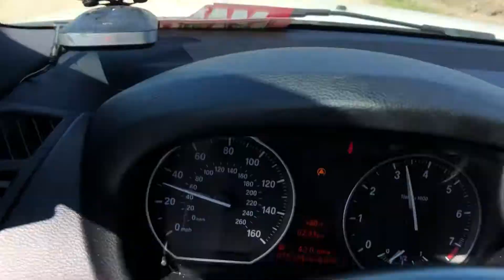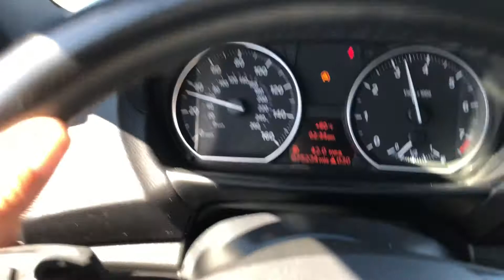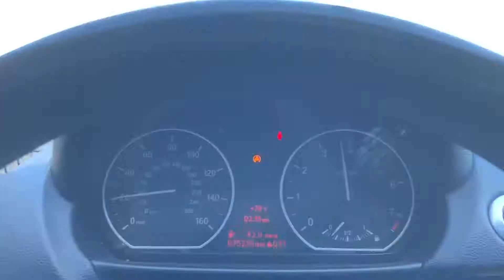Bmw 135i off road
135i Bmw gets dirty